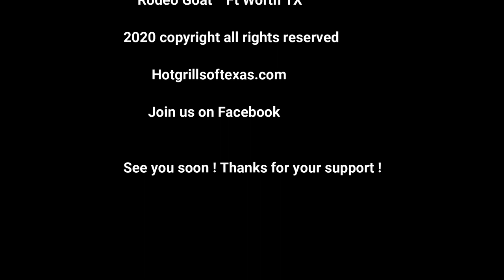HOGT Rodeo Goat Ft Worth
Voted the best hamburger restaurant in the Ft. Worth Weekly  !

Delicious !

Hosted by DJ Rick McNeely from the Fishbowl Radio Network